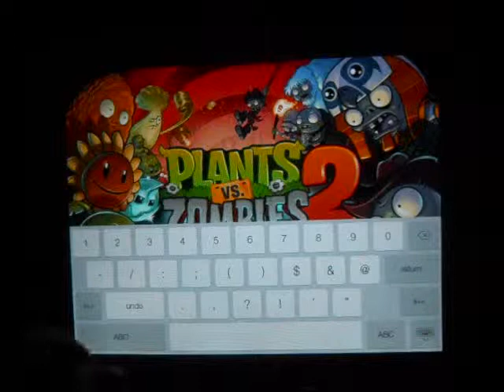Top IOS Games #4